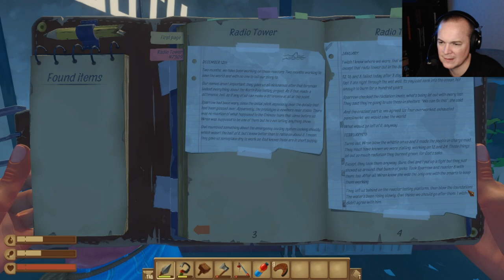Mr Sark - RAFT Playthrough - 03 - w/ APL Fisher